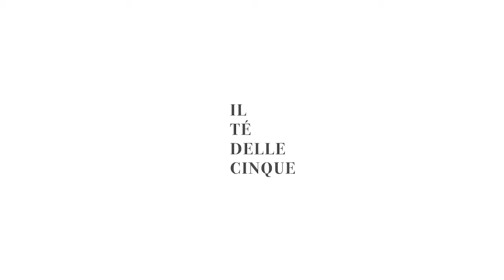Il tè delle cinque - Ospite FRANCESCO GIANNI